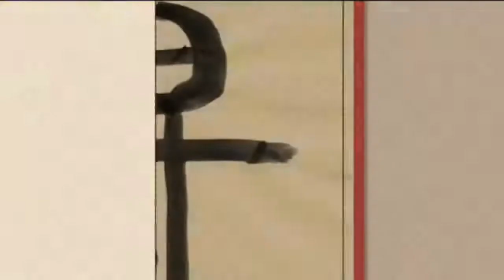談天說易(95)-儒家思想與讖緯的交鋒(2)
夏商周三代之前的華夏民族有巫史不分、巫史同源的傳統，夏商周三代則是史官兼天文官，偶爾也兼充當卜筮之官。一直到了漢朝，史官也往往是天文官，一直到元代，朝廷才正式將太史院與司天監分開並立，明、清兩代，天文官專稱欽天監；至於修史之事則專歸於翰林院。華夏民族的歷史長河見證史官從最初夏商周三代時期的權力核心到後來的清水衙門，從起草命令的統治者祕書到國家圖書館館長，再到史官再到天文官，太史或圖書館館長也好，天文官或天文台台長也罷，都逐漸變成遠離權力核心部門的技術類職業。早期的儒家由於相信天人感應天人合一之類的說法，對於某些預言式的讖語，其實也深信不疑，例如五百年必有王者興，這樣的象徵有關於五百年一個大循環的讖語式預言，正統儒家基本上是深信不疑。但由於先秦天命神權、天然感應觀念的流行，到了兩漢時代，出現許多祥瑞災異、神化帝王和河圖洛書、占星望氣等等說法，當時的官宦為了迎合皇帝的口味，大多穿鑿附會傳統經學，附鬼神迷信於經學之上。社會和國家就是在這種自上而下的迷信中逐漸墮落，這種欺世罔俗的做法引起了許多名士的不滿。談天說易第95單元鍾P將要來分享儒家思想與讖緯的交鋒

正統儒家的史官文化
讖緯與正統儒家的交鋒

【談天說易(84)-黃裳元吉與喜歡黃色的隋唐皇帝(1)-黃裳元吉的人臣之道】
【談天說易(84)-黃裳元吉與喜歡黃色的隋唐皇帝(2)-皇家壟斷的黃色圖騰】